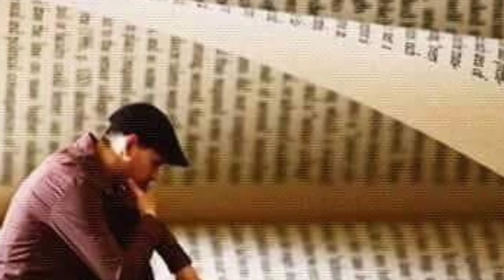منذ قليل قرار وزارة الأوقاف بتعليق الاضرحه طوال فترة تعليق الدراسة مع فتح المساجد فى اوقات الصلاة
منذ قليل قرار وزارة الأوقاف بتعليق الاضرحه طوال فترة تعليق الدراسة مع فتح المساجد فى اوقات الصلاة  تعرف على التفاصيل كامله بالفيديو